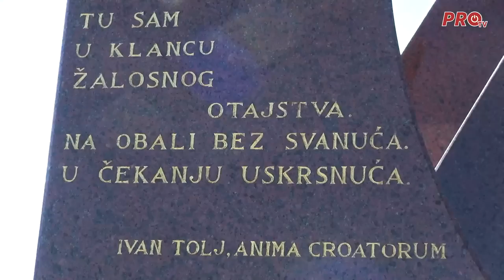PROPOVIJED fra STJEPANA PAVLIČEVIĆA NA 30. OBLJETNICI STRADANJA HRVATA NA STIPIĆA LIVADI